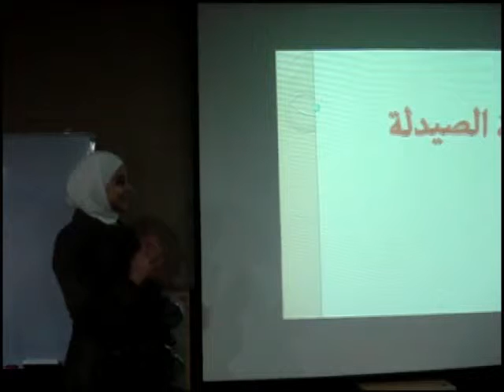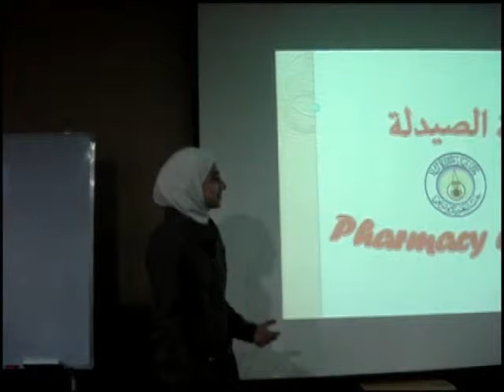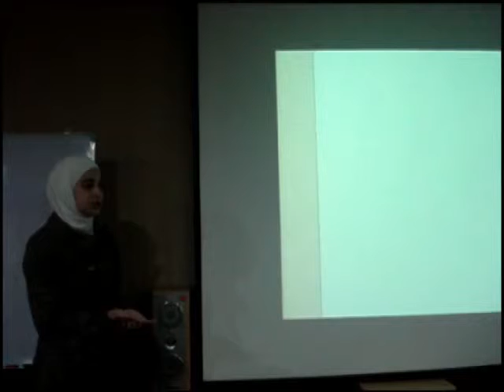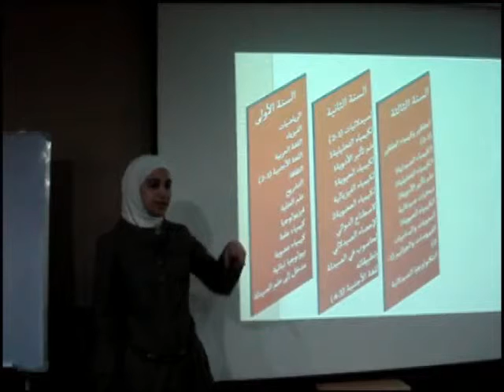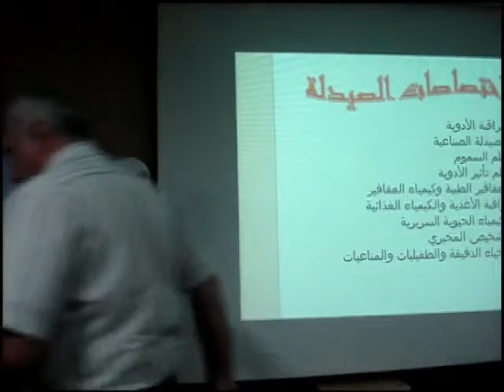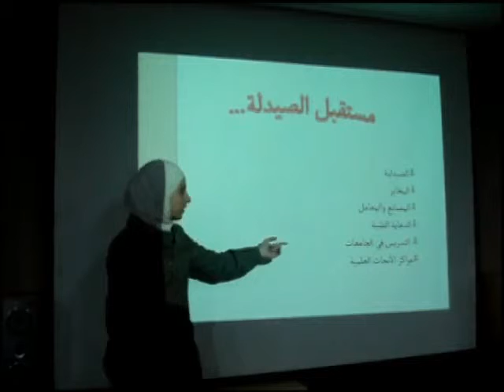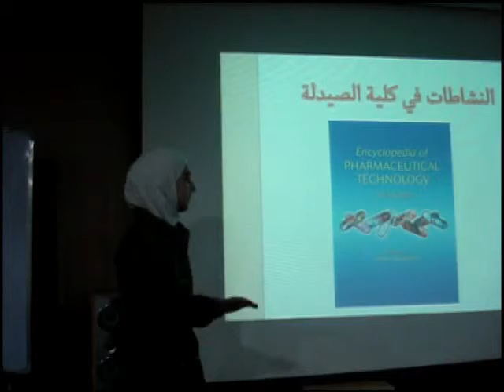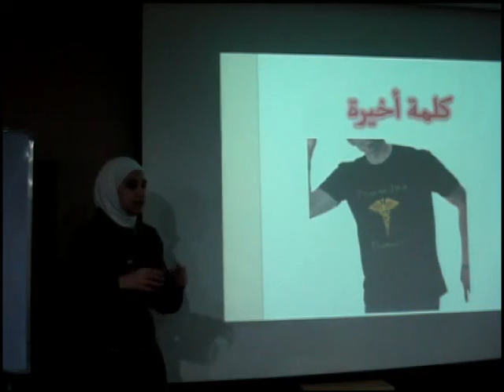كلية الصيدلة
تم التعريف بكلية الصيدلة والدراسة فيها ومجالات العمل، والاختصاصات المختلفة فيها.
قدمت المحاضرة الزميلة ديما شباط.
وذلك في حديقة تكنولوجيا المعلومات IT plaza ، بتاريخ 30/8/2012